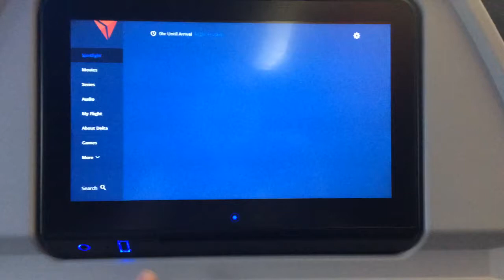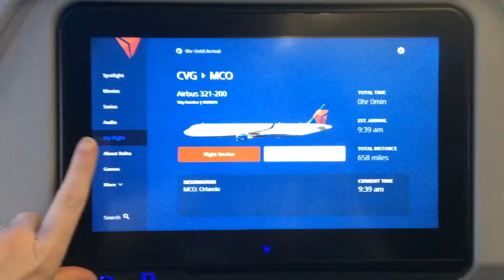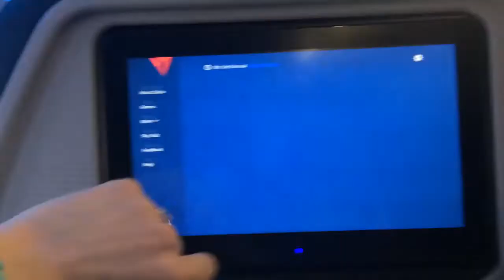Amanda and Brandon's Adventures in Airports! Walt Disney World 2016